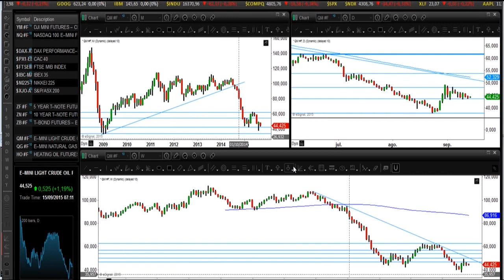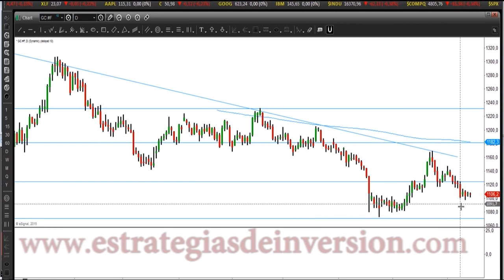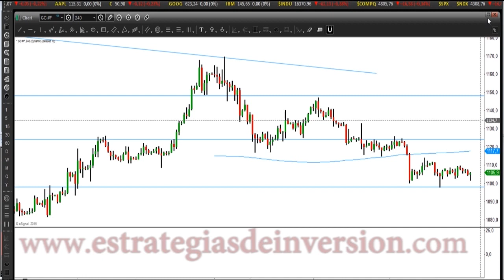Trading en Oro y Petróleo por Elizabeth Naranjo en Estrategias Tv (15.09.15)